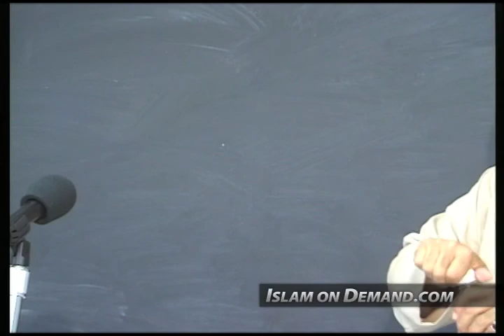Supplementary Aspects of Islamic Education - Abdullah Hakim Quick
1) And an end screen that either links to our channel or links to our video that contains the content you used. For instructions on how to do this watch this video

2) Add a card that links to our channel. The card's teaser text should say “Check out Islam On Demand”. For instructions on how to do this watch this video

3) Add our channel to your list of recommended channels.

4) Add the following text in the VERY TOP of your video's description: Check out the Islam On Demand YouTube channel

5) Add a legible and clearly visible text overlay that appears in the FIRST HALF of your video and remains on screen for at least 7 seconds that says “Support Islam On Demand